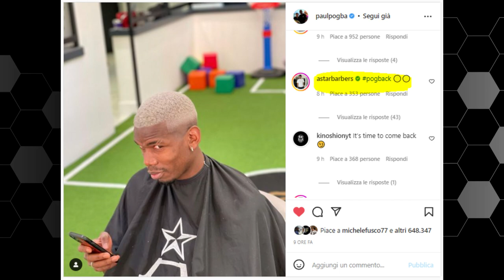La STRANA STORIA di Pogba e del suo barbiere: cosa c'entra la Juventus? Pogback?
Pogba CRIPTICO su Instagram: "You know what time is it 🤨" e poi tagga il suo barbiere che pochi giorni prima si è ritrovato costretto a cancellare lo stesso identico post.
Attenzione a Rabiot e de Ligt: interessano entrambi al Chelsea.
Cherubini sarà a Parigi per la finale di Champions League e per parlare con Di Maria.